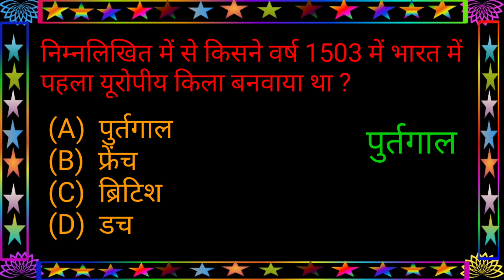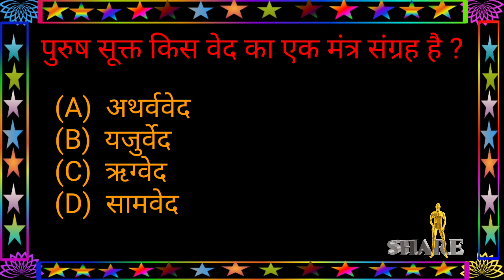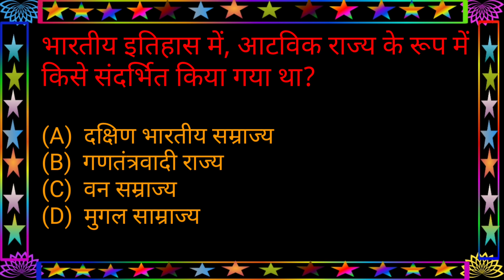🔥Gk Questions🔥 | सामान्य ज्ञान | SSC Previous Year Questions | gk questions in hindi